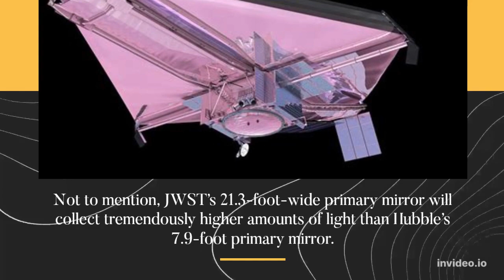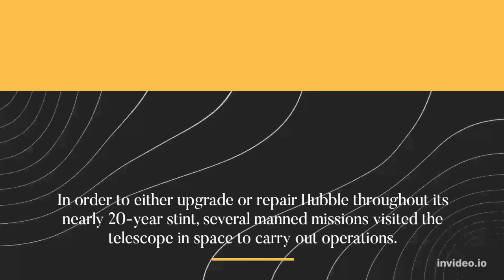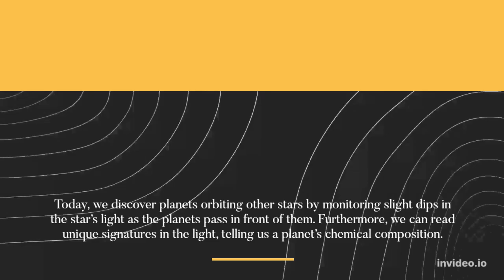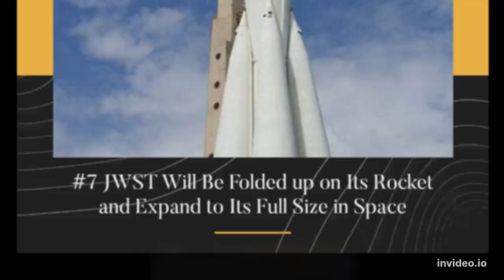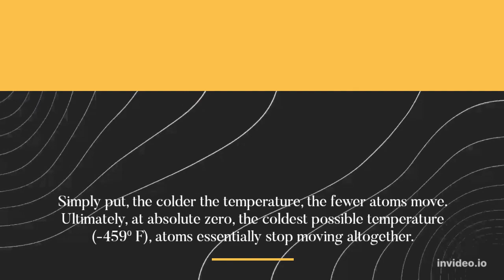10 Fascinating Facts About the James Webb Space Telescope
10 James Webb Space Telescope Facts
Launched in October 2018, the James Webb Space Telescope took over Hubble as mankind’s next-generation eyes into the universe.
Using state-of-the-art instruments and doubling Hubble’s size, James Webb will unlock some of our universe’s biggest secrets. Here are the top 10 amazing James Webb Space Telescope facts:
#1 The Biggest Space Telescope in History
#2 A Golf-Ball-Sized Amount of Gold Coats Jwst’s Mirrors
Fun fact: Gold layers plating the scope’s mirrors are only 1,000 atoms thick. Indeed, only a golf-ball-sized amount of gold was used to coat the entire 21-foot-wide mirror.
#3 Unlike Hubble, JWST Will Not Be Serviceable During Its Mission
Fun fact: JWST will be four times farther from Earth than our Moon!
#4 JWST Can Clearly See a Single Penny 24 Miles Away
#5 JWST Will Be Able to Detect Water on Exoplanets
#6 JWST Will Spot the First Light Ever Created in the Universe
#7 JWST Will Be Folded up on Its Rocket and Expand to Its Full Size in Space
#8 One Side of the Telescope Is Hotter Than Death Valley, the Other Side Is Colder Than Antarctica
#9 JWST’s Science Instruments Will Function at Close To Absolute Zero
#10 JWST Launches Far, Far Away From Home
The world’s most reliable launch rocket and a free booster, not bad.